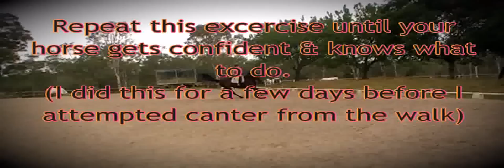HOW TO: Teach walk to canter.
So this isn't everyones way to teach walk to canter, but it's mine & it worked for me & my horse.

Helpful Tips:
1) Every time you canter say the word to your horse so he/she gets use to the voice command. It deffinately helps! I taught it to Mikey & Karim & they canter whenever I say the word from a loose rein & everything.

2) I said this in the video but I wanted to emhpisise the timing of the aids in here. Whatever your canter aid is, do it when your horses outside front leg is just about to hit the ground! It makes it easier for the horse to strike off from the walk :)

3) As your horse gets stronger he will be able to stay on the bit during the walk-canter transition. Give your horse a few weeks to build muscle before you ask him/her to stay on the bit. To help keep your horse on the bit through the transition keep contact on your outside rein & release a little on the inside rein so your horse has somewhere to go :)

Hope my video & tips help you.
If you train your horse this movement using my video/instructions make sure you video it & post a video response so I can see! :)

Song:
Lightning-Alex Goot

Charlie's breed: Warmblood
Age: 8yo

Danielle xo